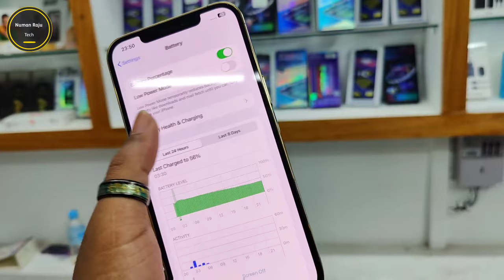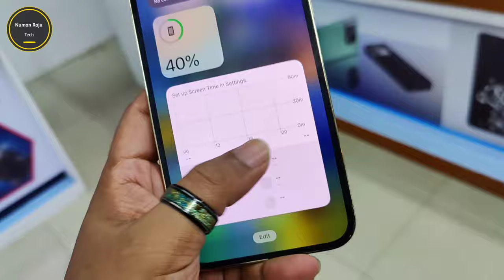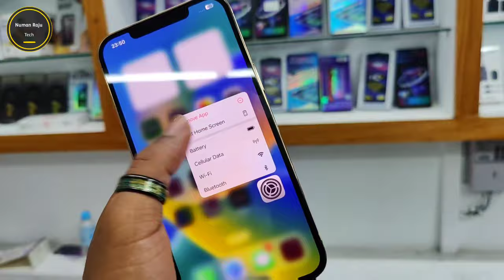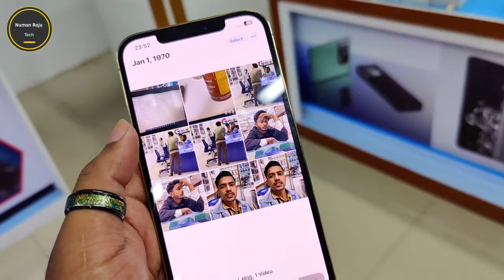এখন এই দামে কেমন হবে 🔥 iPhone 12Pro Max full review | iPhone 12Pro Max Price in Bangladesh 2024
keyword.

Take Care✅